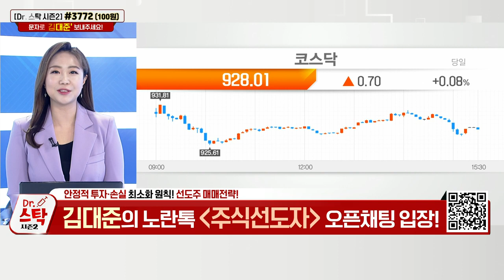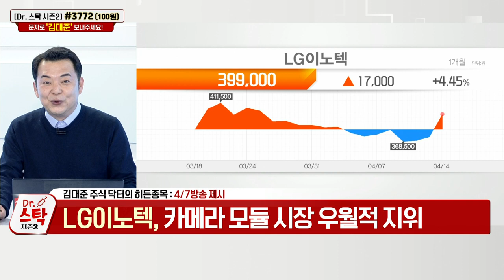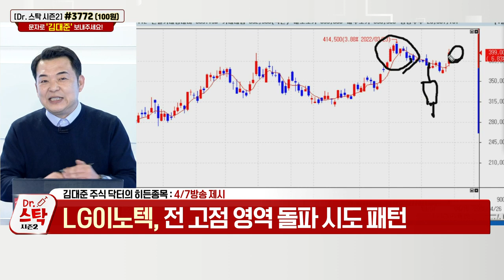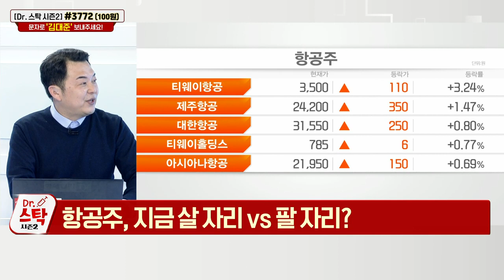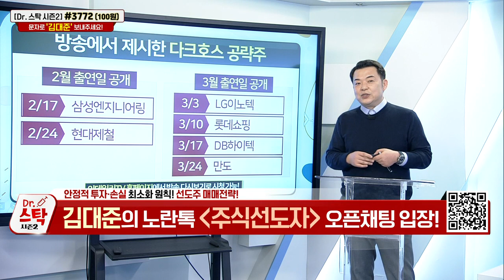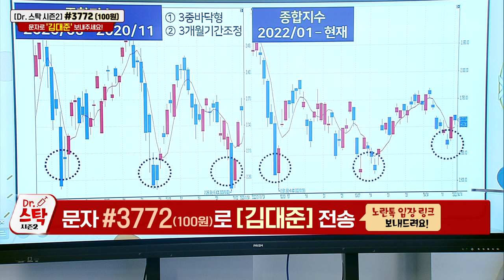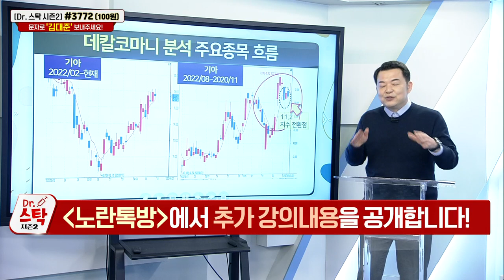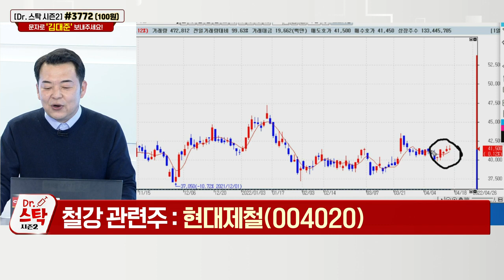현대제철(004020)... 철강 관련주 / 기준금리 또 인상... 수혜 업종 ‘보험’ / 항공주_닥터스탁 시즌 2 (20220414)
Q. 기준금리 또 인상… 찐 수혜주는?
- 기준금리 1.5%… 3년 만기 국고채 수익률 3%
- 금리 인상 실질적 수혜 업종 ‘보험’

Q. 항공주, 지금 살 자리 VS 팔 자리?
- 항공산업 재편… 구조조정 완료
- 매물 소화 과정 진행… 하방 경직 강화

# 시장 선도주 투자전략: 김대준 주식 닥터의 원포인트 주식 레슨

현대제철(004020): 김대준 주식 닥터의 다크호스 히든 종목
- 철강 관련주
- 2021년 사상 최대 실적 달성